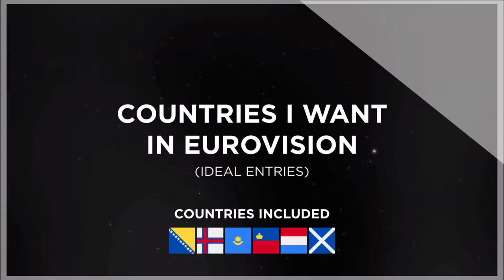Countries I Want In Eurovision | Ideal Entries! #1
Here are 6 countries I would love to see in Eurovision 2021,with some of my favourite artists from each country there! (Except Luxembourg and Liechtenstein)

Bosnia Herz.🇧🇦 | Juliana,Costi - Cubana
Faroe Islands 🇫🇴 | Greta - All My Bones
Kazakhstan 🇰🇿 | C.C Tay - On Solga
Liechtenstein 🇱🇮 | Oonagh - Orome
Luxembourg 🇱🇺 | Arbya - Tout Oublier
Scotland 🏴󠁧󠁢󠁳󠁣󠁴󠁿 | KLOE - Touch